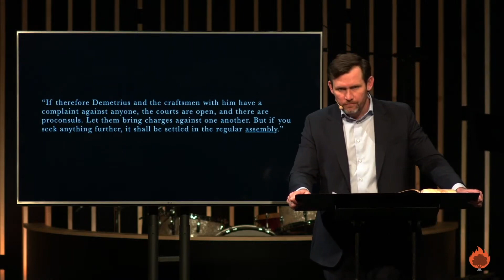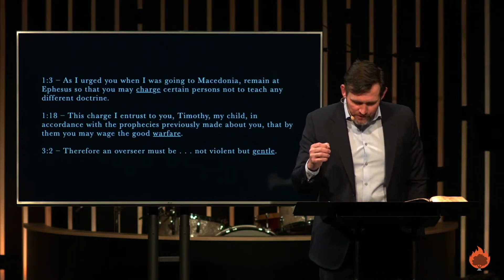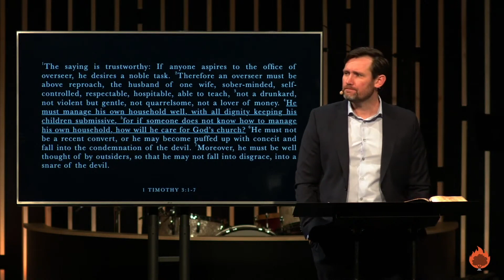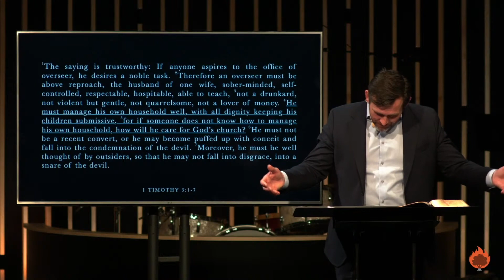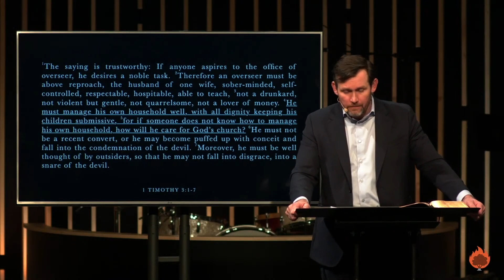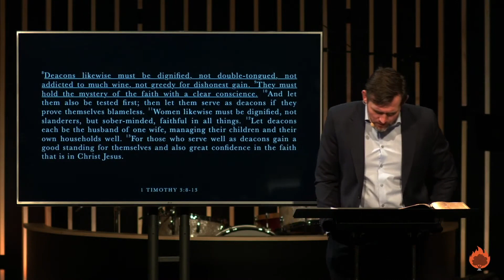2/18/24 - 1 Timothy 3:1-13 - Sermon (TJ Tims)